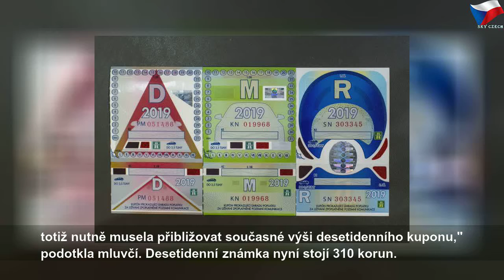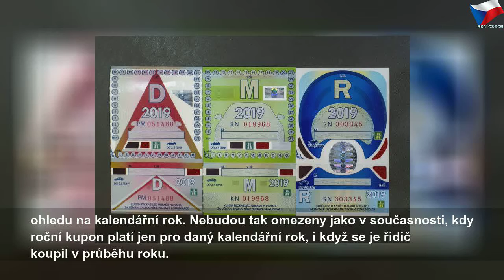Papírové dálniční známky skončí; roční změní platnost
pondělí 26. srpna 2019
Papírové dálniční známky skončí; roční změní platnost | Sky Czech